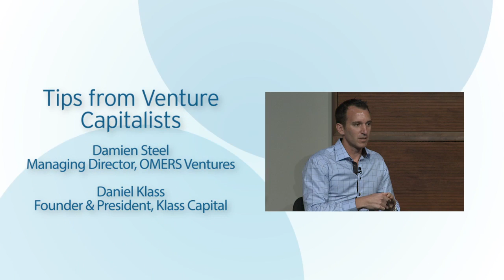Tips from Venture Capitalists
Damien Steel and Daniel Klass share tips for entrepreneurs ready to raise venture capital. Find out how to best partner with venture capitalists and what your company needs to succeed in the long run.